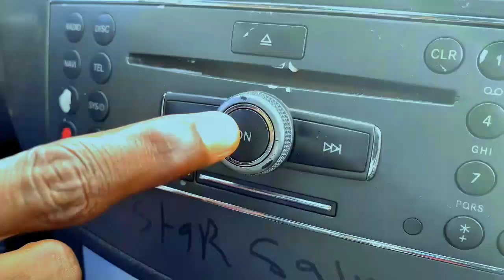Hotking Fmc - Canada Cover(feat. Magnito, SNR Morris & Wizzy Flon